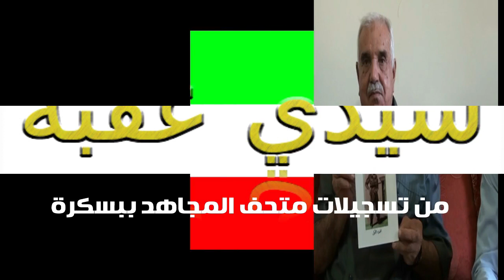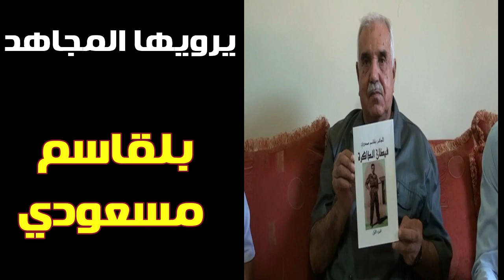محطات في حياة محكوم عليه بالإعدام ح 9 : مع المجاهد مسعودي بلقاسم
حلقات شيقة وتفاصيل مثيرة في حياة مجاهد محكوم عليه بالاعدام من أبناء سيدي عقبة ولاية بسكرة